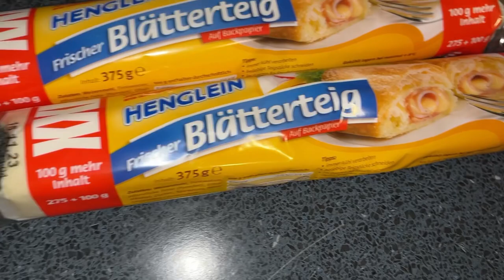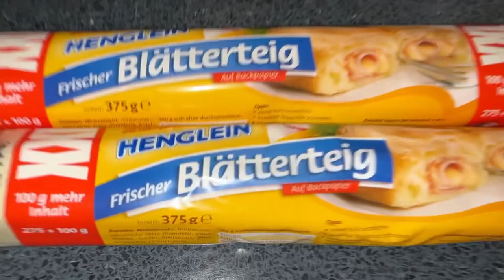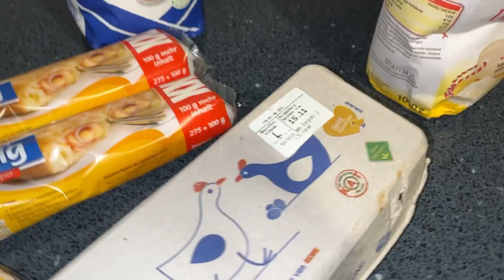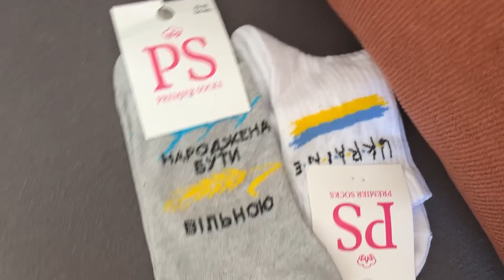ГОТОВИМСЯ К ПРИЕЗДУ ЗРИТЕЛЯ-НЕМЦА!НАСТЯ ГОТОВИТ НАПОЛЕОН И БОРЩ! БЕЖЕНЦЫ В ГЕРМАНИИ